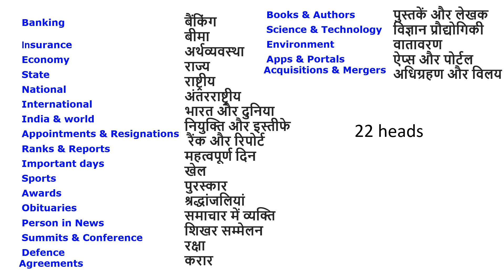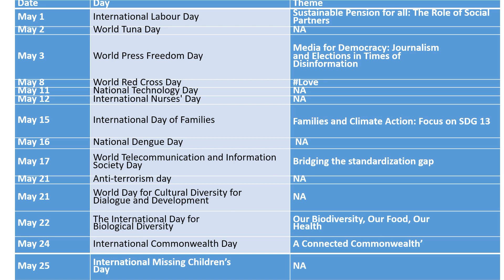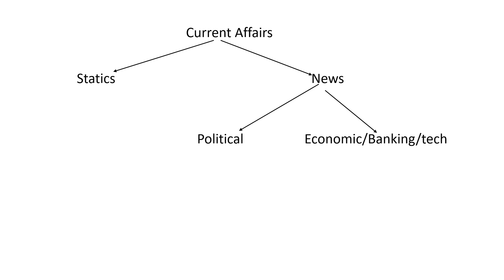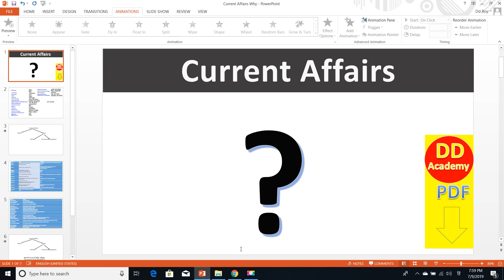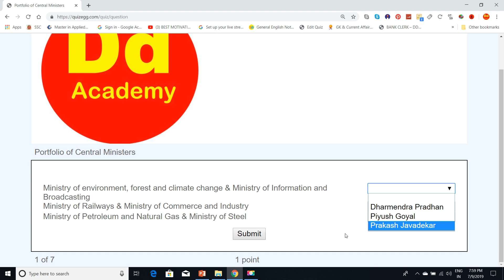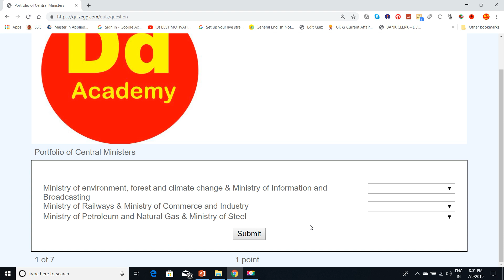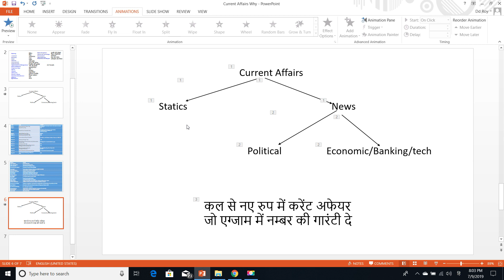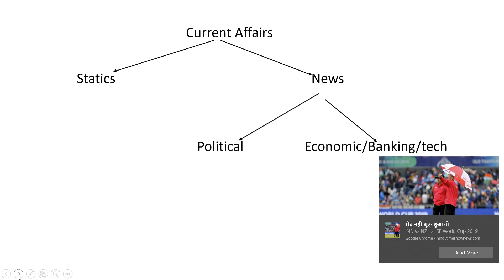Current Affairs Daily 10th July 2019 by DD Sir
Current Affairs का लिंक

Current Affairs Daily 10th July 2019 by DD Academy